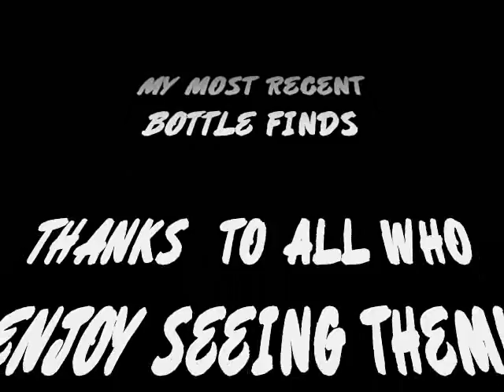MY MOST RECENT BOTTLE FINDS MAR. 2008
LATE WNTER BOTTLES I'VE FOUND PLUS A FEW OTHER THINGS.